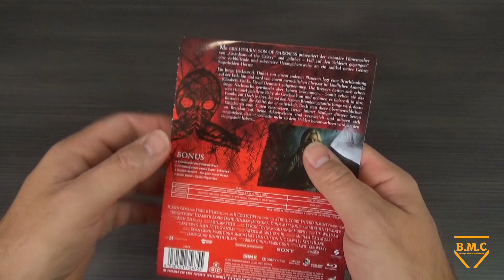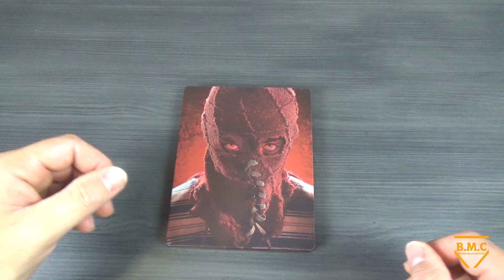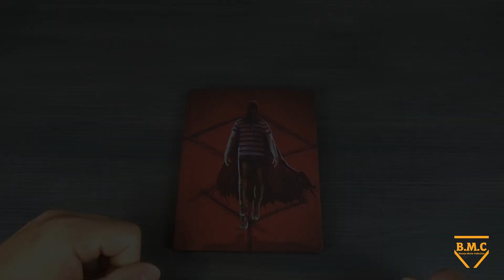Brightburn -Son of Darkness- // Steelbook Unboxing (German/Deutsch)